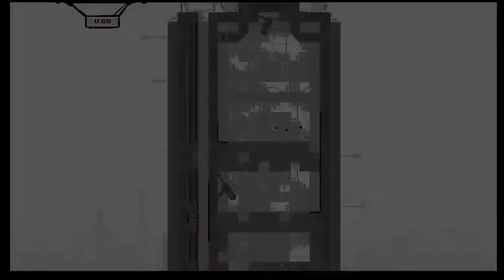Lets Play Super Meat Boy :: Neon Yellow Heartaches (Ep 29)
Toby's quest to become a Golden God of Super Meat Boy continues!

Let's check out Super Meat Boy!

Welcome to my Super Meat Boy Let's Play! This walkthrough contains 1080p HD PC gameplay footage encoded down to 720p HD.

About Super Meat Boy:

Super Meat Boy is a tough as nails platformer where you play as an animated cube of meat who's trying to save his girlfriend (who happens to be made of bandages) from an evil fetus in a jar wearing a tux.

Our meaty hero will leap from walls, over seas of buzz saws, through crumbling caves and pools of old needles. Sacrificing his own well being to save his damsel in distress. Super Meat Boy brings the old school difficulty of classic NES titles like Mega Man 2, Ghost and Goblins and Super Mario Bros. 2 (The Japanese one) and stream lines them down to the essential no BS straight forward twitch reflex platforming.

Ramping up in difficulty from hard to soul crushing SMB will drag Meat boy though haunted hospitals, salt factories and even hell itself. And if 300+ single player levels weren't enough SMB also throws in epic boss fights, a level editor and tons of unlock able secrets, warp zones and hidden characters.

- Story mode, featuring over 300 levels spanning 5+ chapters

- Play as a Head Crab! (Steam Exclusive)

- 33 legitimate Achievements

- Warp zones that will warp you into other games

- Over 16 unlockable able and playable characters from popular indie titles such as, Minecraft, Bit.Trip, VVVVVV and Machinarium

- Full Level Editor and Level Portal (January 2011)

- A story so moving you will cry yourself to sleep for the rest of your life

Super Meat Boy is developed by Team Meat and published by Team Meat.